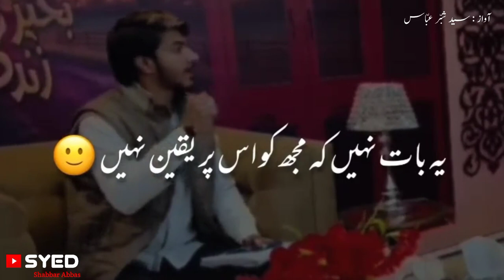Heart Touching Shayari ❤️ | Syed Shabbar Abbas | Viral poetry | Trending Shayari | Whatsapp Status